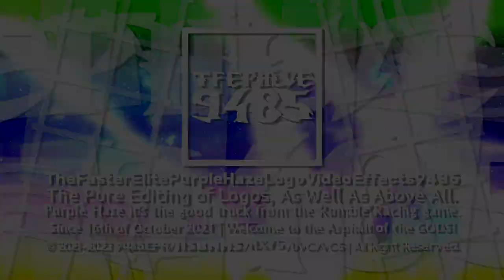TFEPHLVE9485's Unreal Tournament 1.5 Logo Graphic (22.04.2023)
Meet the new Unreal Tournament 1.5 logo!
The Unreal Tournament 1.0 logo was 1 year and made by myself.

𝙎𝙥𝙚𝙘𝙞𝙛𝙞𝙘𝙖𝙩𝙞𝙤𝙣𝙨/𝙍𝙚𝙦𝙪𝙞𝙧𝙚𝙢𝙚𝙣𝙩𝙨:
Originally Made By: EliturpleHaze9485 (Me/Myself)
Vegas Pro Version Used: 12.0 or Higher
Audio/Music Used: YTV Original/Campfire Productions/Cinar/Nickelodeon
Software/Program Used: Sony Vegas Pro 12.0